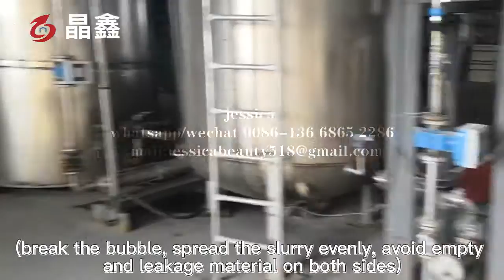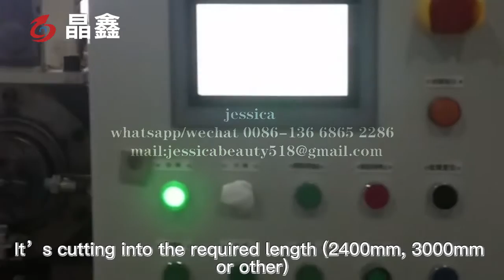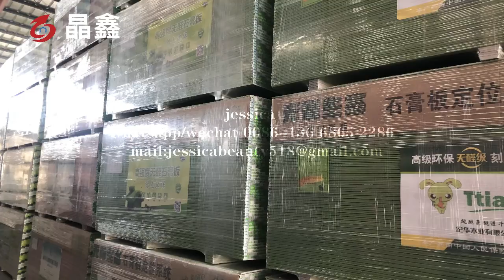Automatic PVC Laminated Gypsum Ceiling Board Production Line / Automatic Gypsum board manufacturing